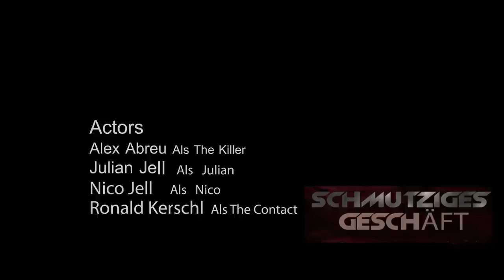Schmutziges Geschäft Short Film (Negocio Sucio) Teil 2